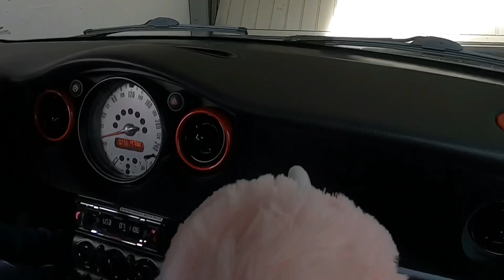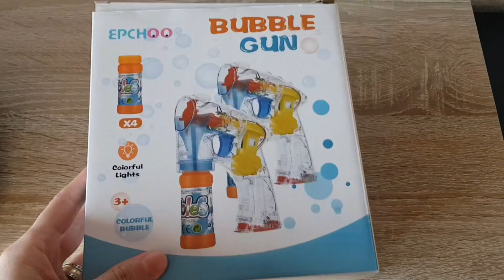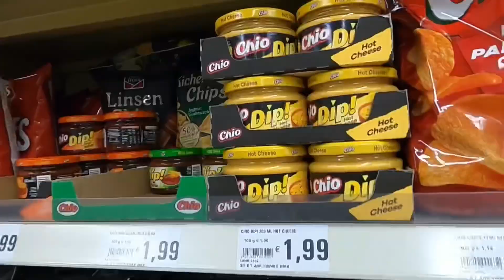Vlog❤#8 Tu cum îți arăți dragostea❤? Facem baloane în parc | Băieții îmi spală mașina🚗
Link pistol cu baloane